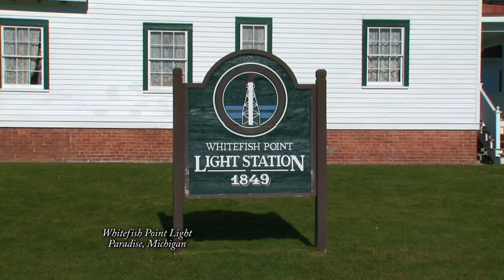eScapes from Whitefish Point Light, Whitefish Point, Michigan featuring Peter White's romantic songs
In this video, I'll take you on a romantic journey to the Whitefish Point Light in Whitefish Point, Michigan. We'll listen to some of Peter White's beautiful romantic songs and enjoy views of Lake Superior's lighthouse and southeastern shores.

The light was first lit on October 1, 1855. It's definitely a sight worth seeing. And if you're not already familiar with Peter White's music, then you're in for a treat. His songs are sure to put you.

00:00 Peter White - "All I Want"
03:20 Peter White - "Could It Be I'm Falling In Love"
08:30 Peter White - "Glow"

You know there are only a few places to hear music from your favorite Smooth Jazz artists. There’s a new place to go for Smooth Jazz, and it’s on TV.

Enjoy beautiful sunrises, sunsets, and daytime scenery with cityscapes, beaches, scenic earth, and ship watching, while relaxing with your favorite and smooth jazz background music.